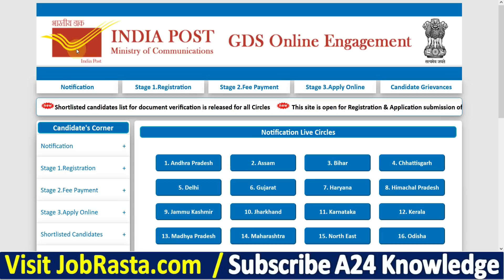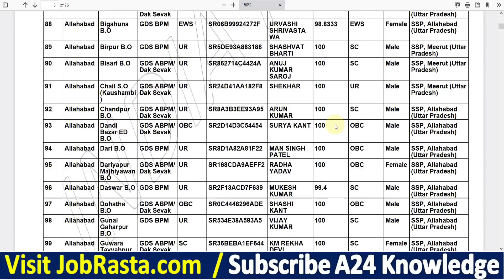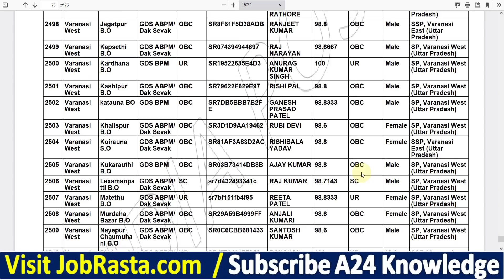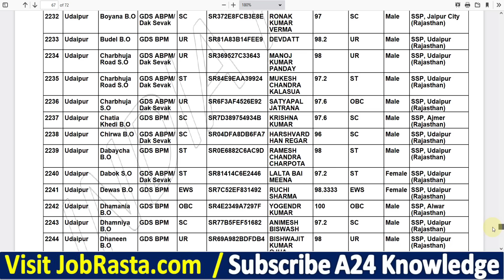India Post GDS Result 2022 ¦¦ GDS Result 2022 ¦¦ Post Office GDS Cut-Off 2022 ¦ GDS DV List 2022 Out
India Post Office has Inviting Online Application Form for the Recruitment of Gramin Dak Sevak GDS 38926 Post. Those Candidates are interested in the Following Process of India Post Office GDS Recruitment 2022 & complete the Required Eligibility Criteria Can read the Full Notification and Check India Post Office GDS Result 2022 out for 38926 Post and Download India Post Office GDS Result 2022 @indiapostgdsonline.gov.in

Post Office GDS Result 2022 Video Timeline:
00:00 India Post GDS Result 2022
01:0 India Post GDS Result 2022 PDF
02:00 Download India Post GDS Cut-off